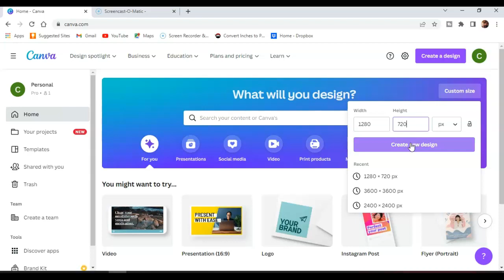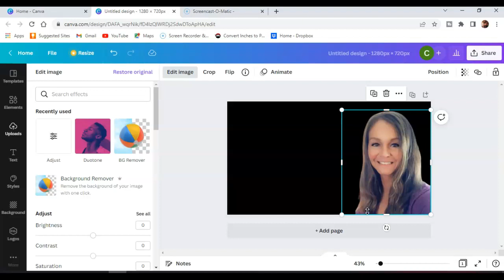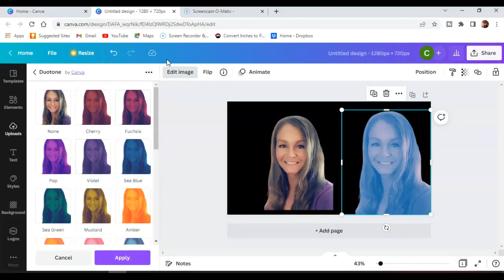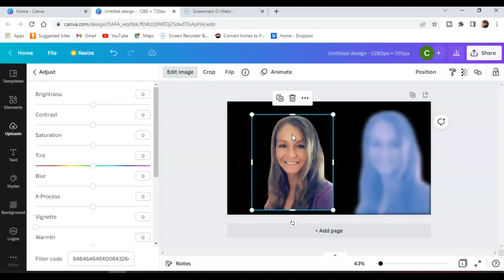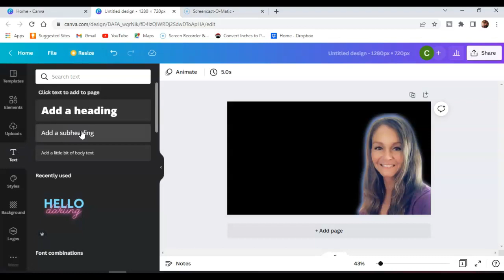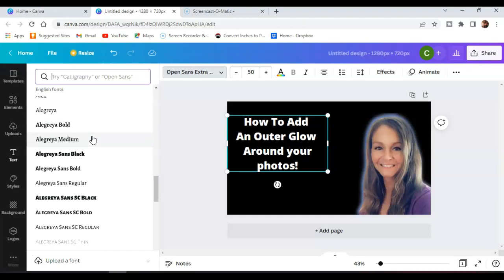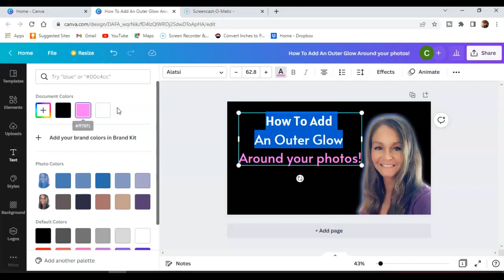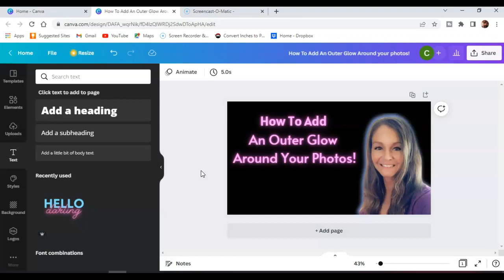How To Add An Outer Glow To Your Photos Using Canva